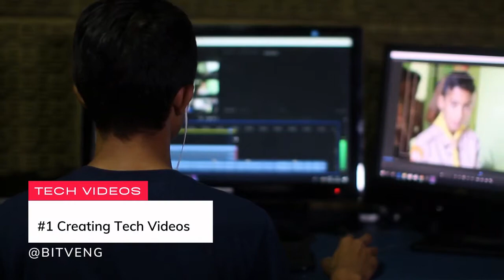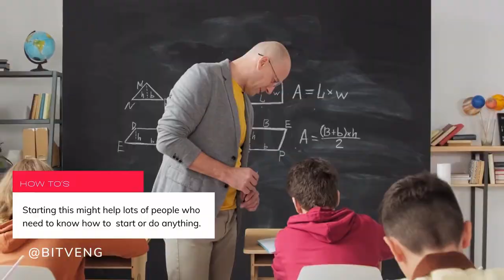The Most Popular Niche on YouTube to Earn You $5000 Monthly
In today's episode we are going to talk about "The Most Popular Niche on Youtube to Earn You $5000 Monthly"